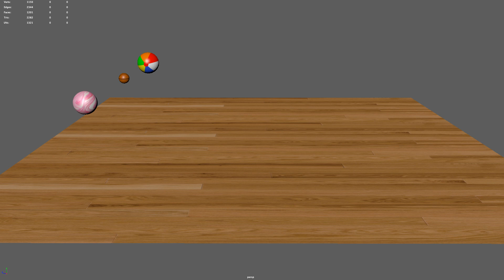Ball Bounces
This was an assignment in understanding the different weights of objects.
Done in Maya.